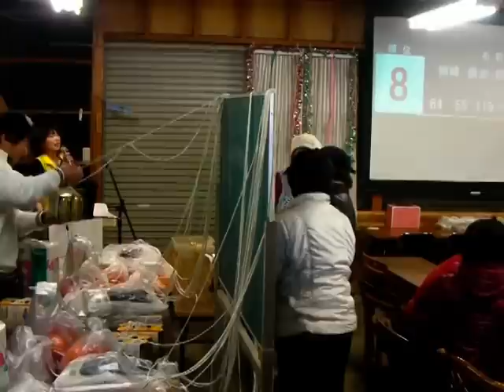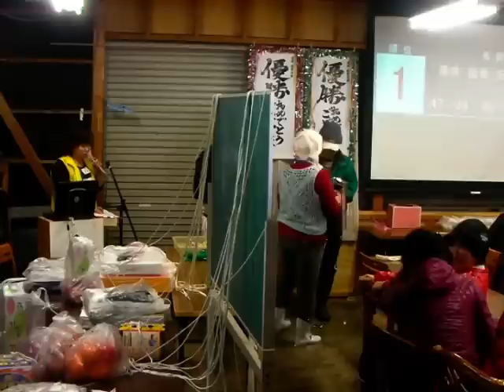2010年 第1回金杯ペアマッチ大会の表彰式！ ／糸井の森パークゴルフ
2010年2月26日、冬シーズンの締めくくりとなる金杯ペアマッチ大会です。
入賞、ラッキー賞はすべて宝引きで楽しんで頂きました。
参加人数は56名。トップ10の順位発表です。